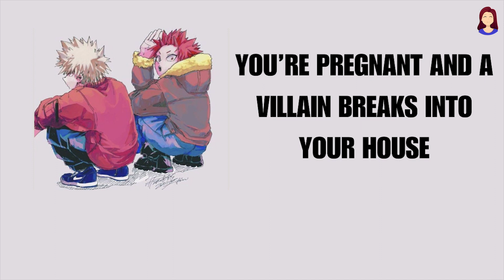You're pregnant and a villain breaks into your house - Kiribaku x listener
You're pregnant and a villain breaks into your house - Bakugou x listener x kirishima [kiribaku x listener] - mha asmr

Thank you guys for listening and reading!!
Gn!